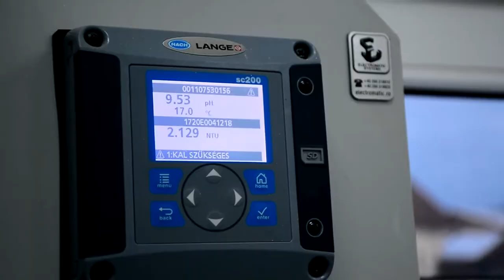Lesz-e új ivó-, és szennyvíz-szolgáltató?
Felbontja a szerződést a Polgármesteri Hivatal és az Aqua Nova Hargita Kft. Ennek oka egy tavaly megjelent törvény, amely tiltja, hogy ezt a szolgáltatást alvállalkozóként végezze egy vállalkozás. A következő időszakban közbeszerzésen derül majd ki, hogy marad, vagy sem a magyarországi tulajdonban lévő cég, amely 2006 óta van Udvarhelyen.